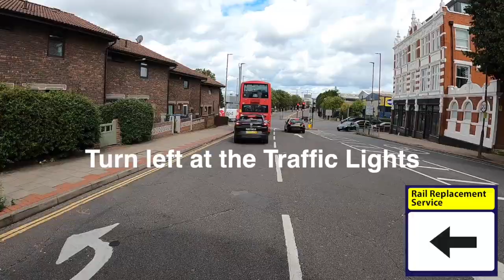Charlton to Lewisham via Greenwich & New Cross